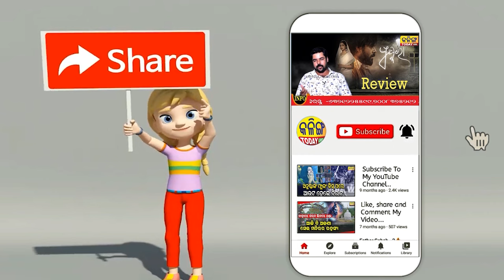ବିବେକାନନ୍ଦ ଶିକ୍ଷା କେନ୍ଦ୍ରର 12 ତମ ଉତ୍ସବ ପାଳନ । Kalinga Today Live ।